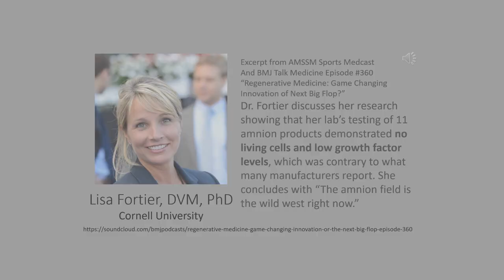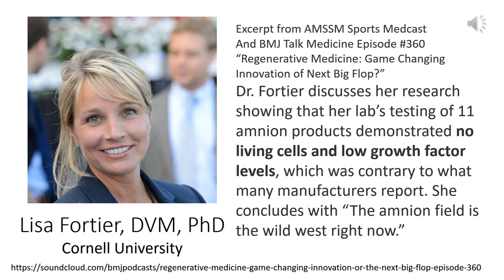Do Amniotic Stem Cells Even Exist in Amniotic Products? Dr. Fortier's study...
Dr. Fortier from Cornell discusses how her lab has tested 11 amniotic products and found no living stem cells in any, despite the claims of manufacturers. I have take a small part of a sports medicine journal podcast (the original audio found